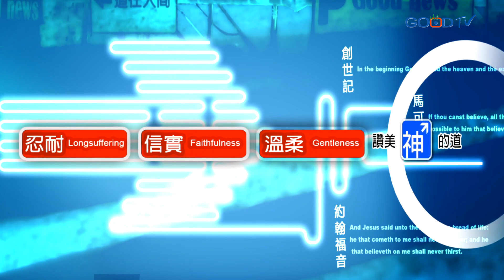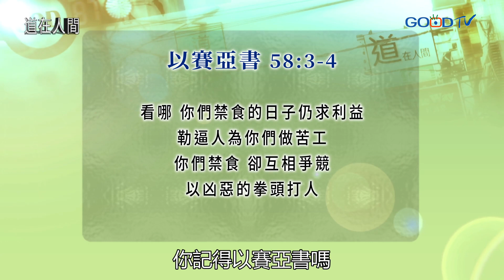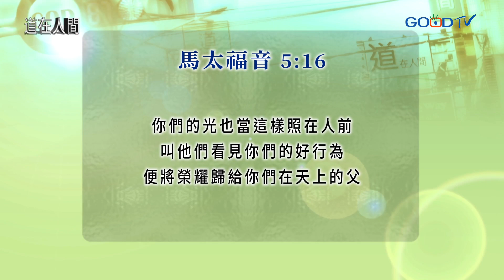道在人間~在天國裡被稱為大 | 孫寶玲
馬太福音5:20提到「你們的義若不勝於文士和法利賽人的義，斷不能進天國」，文士和法利賽人的義，乃是指在外在行為上遵行律法，但在內心中卻與神與人隔絕，而勝過法利賽人的義，乃是指我們與神的關係、與人的距離更靠近，就是要愛神與愛人如已，就像鹽，雖然看不見，但能讓人嘗出鹹味，讓身邊的人能受感染、被觸動，體貼上帝的心意，就是勝過律法的義了。